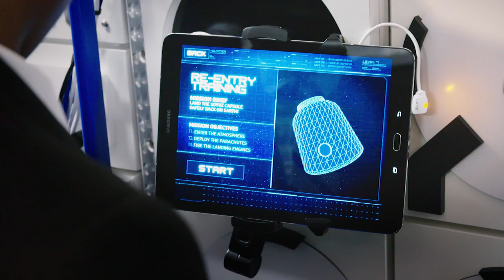Samsung and the Science Museum Group | Space Descent VR with Tim Peake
At Samsung, we want to spark lifelong curiosity and inspire learning through incredible experiences that are available anywhere, at any time.

Discover how we partnered with the Science Museum Group, to bring to life the wonder of space travel and inspire the next generation of scientists.  The journey to find the next Tim Peake has begun.